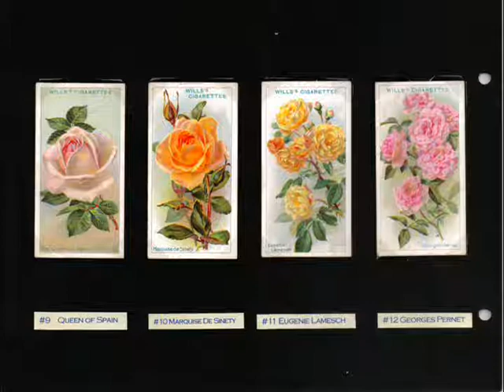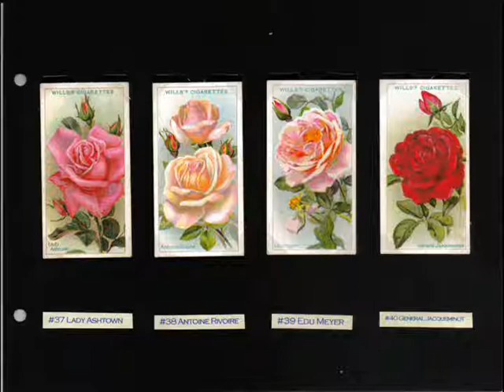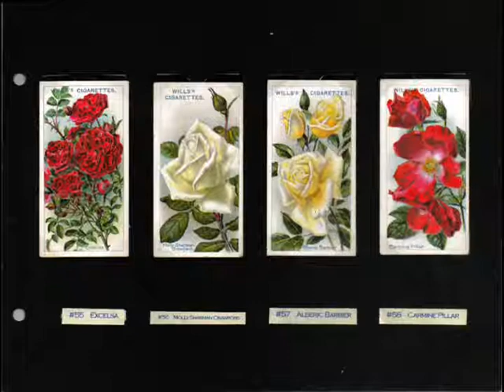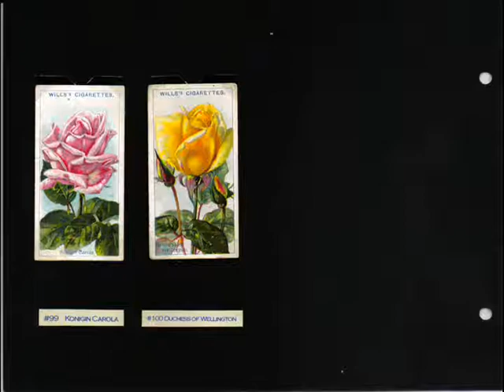Wills' Cigarettes - Cards of 100 Roses - SlideShow.wmv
Wills Cigarettesが1912年と1913年に発行した100種類のバラのコレクションシリーズカードです。
音楽素材はTAM Music Factory さん )からお借りしました。